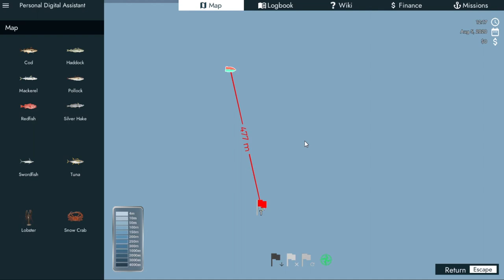வடக்கு அட்லாண்டிக் கடலில் மீன் பிடிப்பது எப்படி|| Fishing: North Atlantic || First look Part 1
Fishing: North Atlantic offers you 25 ships at your disposal for all types of fishing styles and fishing techniques like the harpooning, which is used to hunt swordfish and tuna. Start with harpooning and work your way up to setting deep lines to catch swordfish or tuna, or set pots to catch snow crabs and lobster.